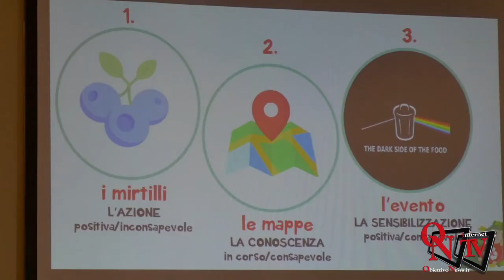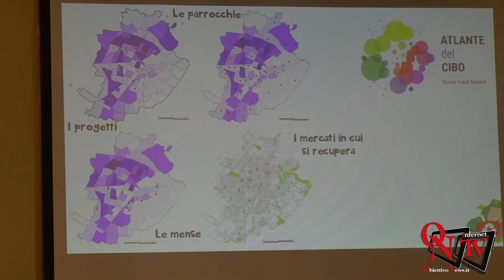Torino - Con Food Pride per la Giornata nazionale contro lo spreco alimentare